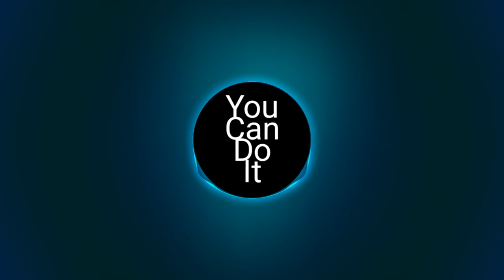Isak J. Martinsson - You Can Do It - Remix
Hi guys ! this is a remix I made from the song You Can Do It, created by Isak J. Martinsson, enjoy :D